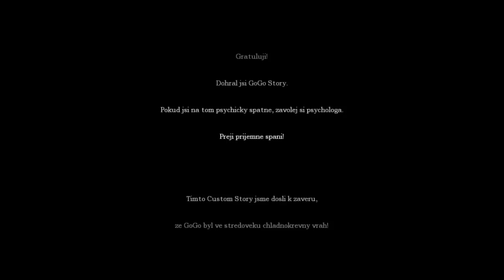BANANA PLAYS: Amnesia-Custom Story-GOGO Story-ep.2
Tááák a je tu koniec GOGO story :) bola sranda :D